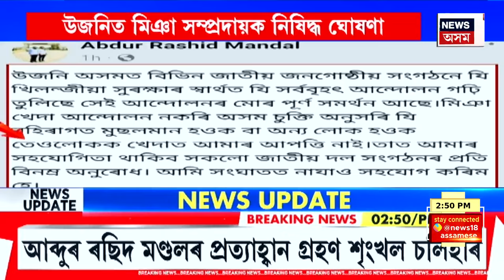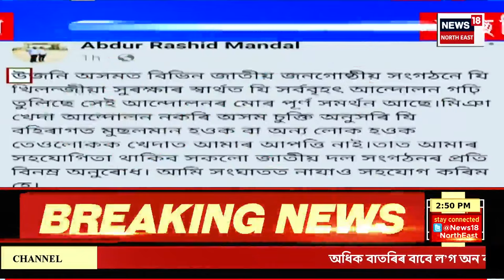Assam News | লেবাননৰ সন্ত্ৰাসবাদী সংগঠন হিজবুল্লাই ইজৰাইলৰ বিৰুদ্ধে সামৰিক অভিযান ঘোষণা কৰিছে